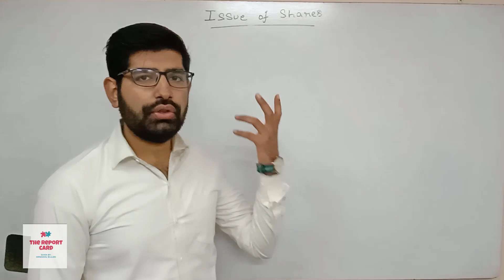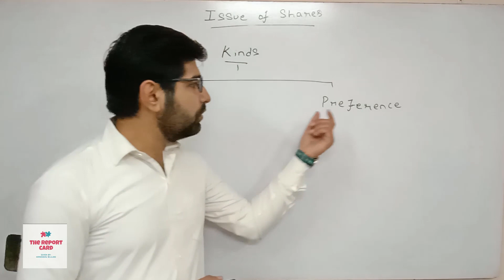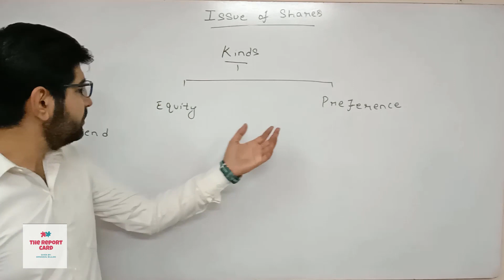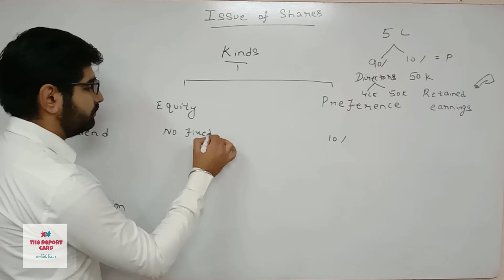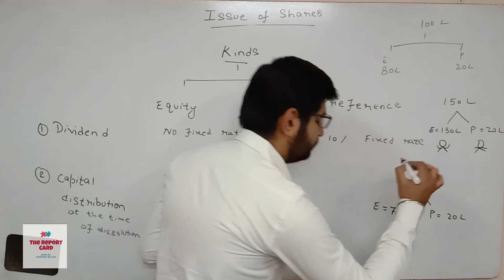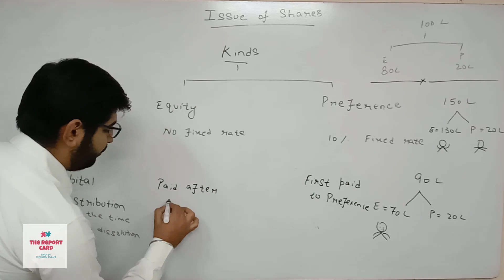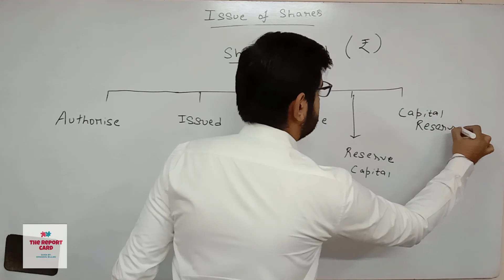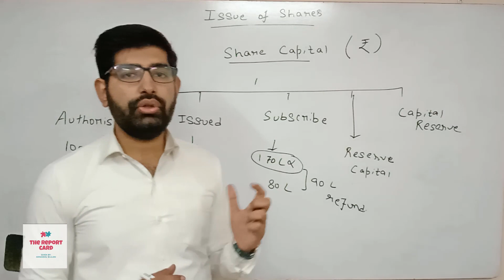Lecture : Shares and Share Capital : Introduction & Concepts : Numericals Q&A | Class 12 CBSE | ISC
(a) Meaning and kinds of Shares & Share capital.
(b) Past year questions related to this topic.
(d) Glimpse of  actual equity share contract note.

kindly download the expected questions From the following link:-